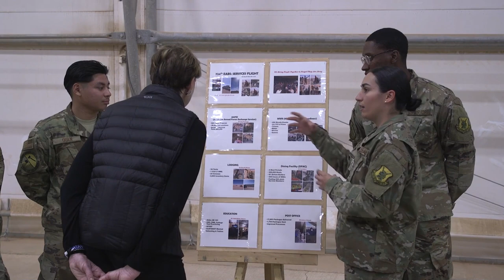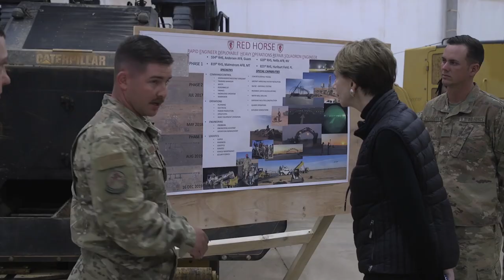Secretary of the Air Force visit to Nigerien Air Base 201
B-Roll of the Secretary of the Air Force visit to Nigerien Air Base 201
NIGERIEN AIR BASE 201, NIGER
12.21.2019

B-Roll of Secretary of the Air Force Barbara Barrett's first visit to Nigerien Air Base 201, Niger.

Film Credits: 435th Air Expeditionary Wing Public Affairs, Video by Senior Airman Gaspar Cortez